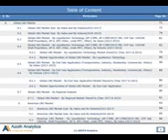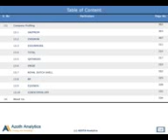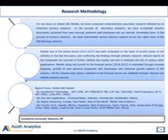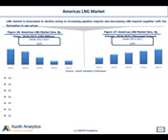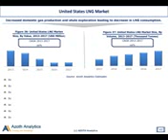Global LNG Market (Value, Volume) Forecast (2013-2023)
A comprehensive research report created through extensive primary research (inputs from industry experts, companies, stakeholders) and secondary research, the report aims to present the analysis of Global Liquefied Natural Gas (LNG) Market. The Global Liquefied Natural Gas (LNG) market has been analysed By Liquefaction Technology (AP-C3MR, AP-C3MR/Split MR, AP-X, APC-OTHER, COP Opt. CASCADE, Linde MFC, Others) and By End User Application (Transportation, Industry, Commercial, Residential, Others). The Global Liquefied Natural Gas (LNG) market has been analyzed By Region (Americas, Europe, Asia Pacific, Middle East & Africa) and By Country (India, Japan, China, South Korea, United States, Canada, Mexico, Argentina, Spain, Italy, Turkey, France) for the historical period of 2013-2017 and the forecast period of 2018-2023. Request free Sample of this Report @